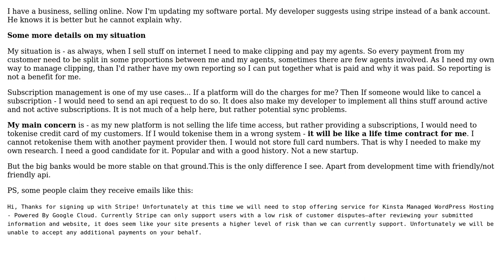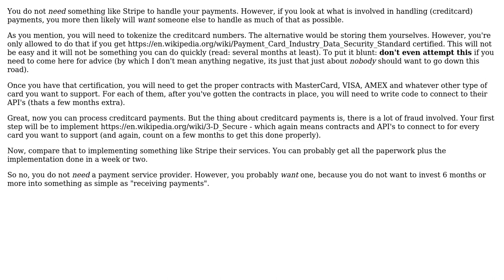Why do I need a payment integration system like Stripe / Splash / Braintree over a bank account...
Software Engineering: Why do I need a payment integration system like Stripe / Splash / Braintree over a bank account integration?

With thanks & praise to God, and with thanks to the many people who have made this project possible! | Content (except music & images) licensed under CC BY-SA | Music | Images & others | With thanks to user Yevgeniy Afanasyev user Jory Geerts and the Stack Exchange Network Trademarks are property of their respective owners. You are responsible for your own actions.